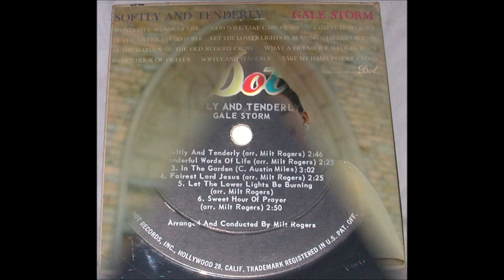Gale Storm - Sweet Hour Of Prayer [c.1959].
[1842 - W.W. Wolford - Lyrics
     1859 - William B. Bradbury - Music]
Recorded 1906 by Mrs. A. Stewart Holt

Arranged and  Conducted by  Milt Rogers